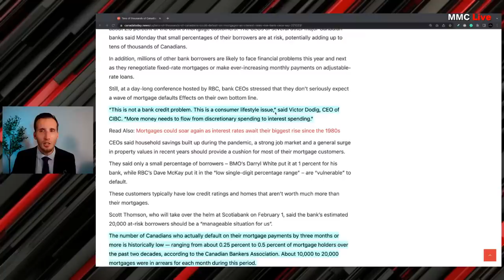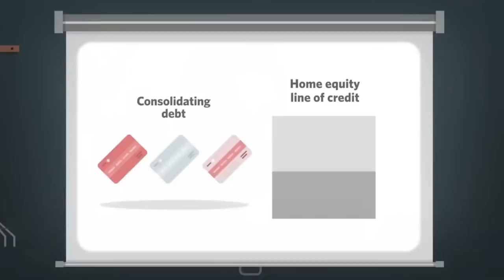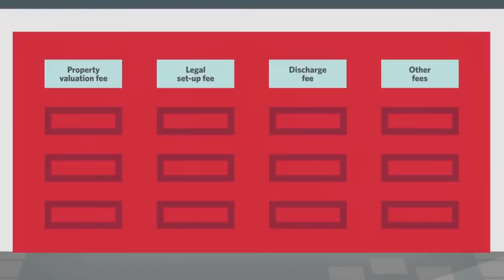CIBC Debt Slavery Program Exposed Using Their Video! The CEO Is A Liar?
The CIBC debt slavery program is exposed for what it is. Keeping you in debt for life. The CEO says it's not a credit problem but clearly, they play a big role in the bubble. People have been using home equity lines of credit (a.k.a. HELOC) to fund their lifestyle and big expenses that come up because they can't afford these big expenses. It's mind-boggling to think how much inflation has been driven up by things like the home equity line of credit.

You won't hear this on mainstream news outlets like City News, CTV News, CBC News, and Global News.

0:00 - CEO comments from CIBC
1:30 - Power plan
2:17 - Use your house as an ATM
3:40 - Always in debt
4:45 - Risks
5:30 - HELOC
6:30 - Europe HELOC
7:00 - Global financial crisis
7:45 - Borrow it for anything
8:30 - The value of your home decreases
9:20 - Debt slavery
10:00 - Interest rates
10:55 - Warm and fuzzy
11:30 - The money is NOT real
12:10 - Downpayments from HELOCs
12:44 - Inflation
13:00 - New money
13:30 - Financial engineering